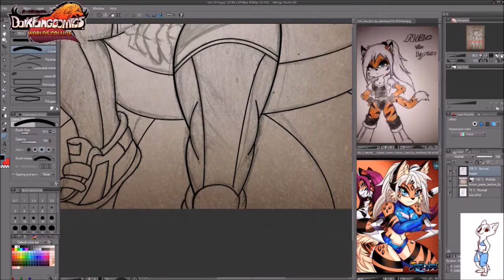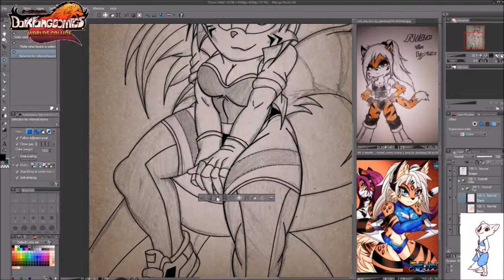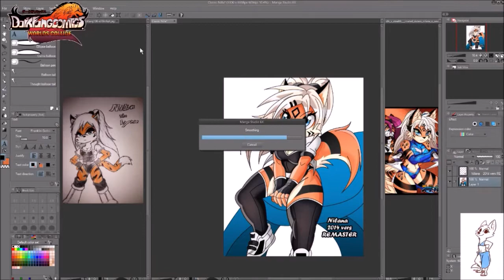Darkfangcomic's Drawing Classic Nilana The Lyxn Remastered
Song used
"Three Days Grace - Infra-red"
I do not claim any rights to the song